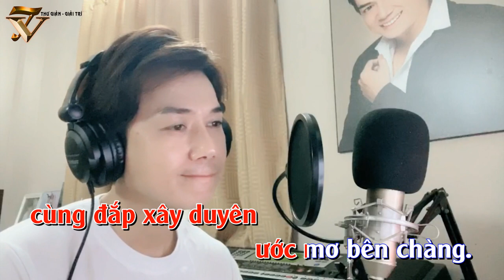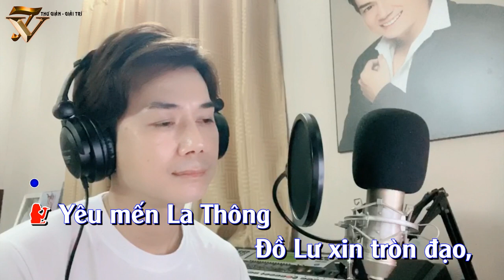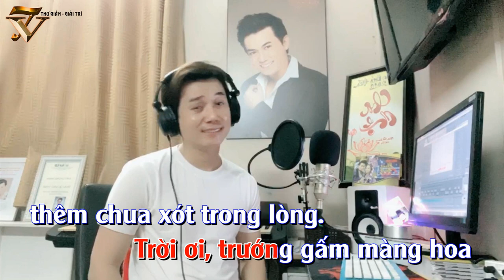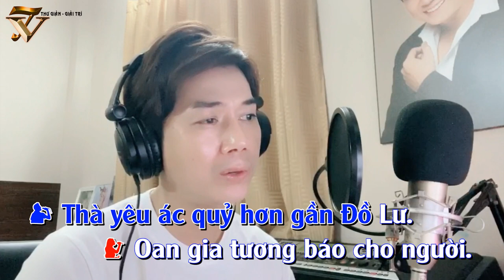KARAOKE CÔNG CHÚA ĐỒ LƯ {HÁT CÙNG THÁI VINH}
HÁT CÙNG THÁI VINH NHA CẢ NHÀ ƠI..!!!